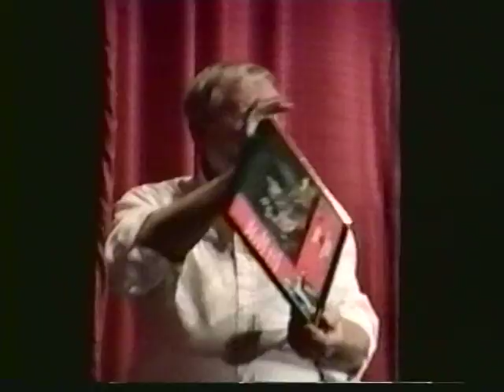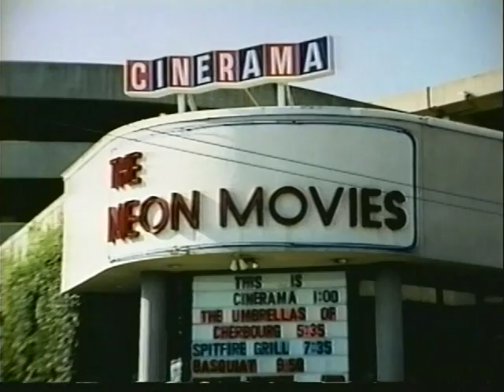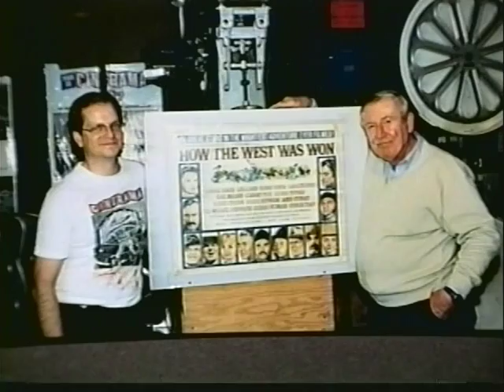John Harvey celebrates 60th Birthday at Cinerama HTWWW intermission.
Academy Award winning projectionist John Cinerama Harvey celebrates his sixtieth birthday at a showing of HTWWW at the New Neon Movies during intermission.  There's more trivia about the 3-projector Cinerama process and all that went into making HTWWW such an epic. John gets an autographed picture of James Stewart, a birthday cake with 39 candles and the sold out audience sings happy birthday John.

And as the showing wraps up you see John keeping an eye on his 7-8 foot tall rel-to-reel 35mm full coast sound playback machine.

And then a slideshow of the theater and equipment.